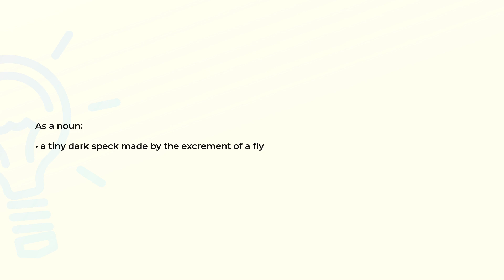What is the meaning of the word FLYSPECK?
Definition and spelling of the word FLYSPECK.

(00:00) Intro
(00:08) As a noun
(00:16) Spelling

As a noun (00:08):
• a tiny dark speck made by the excrement of a fly